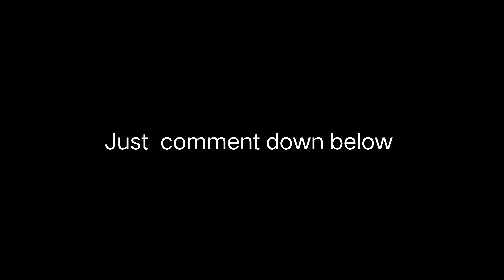Maganda at murang Chandelier? | Cyberush Shield mix